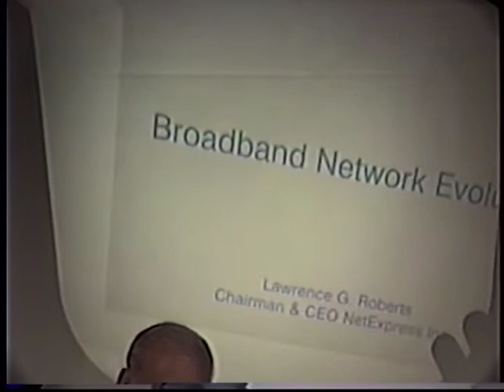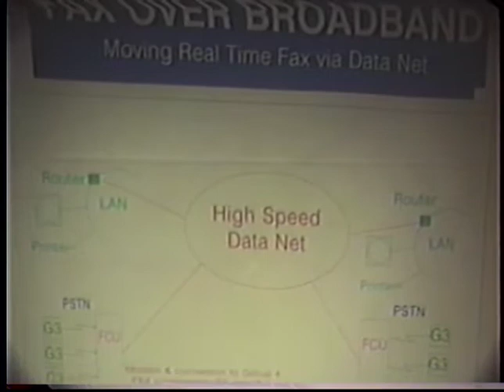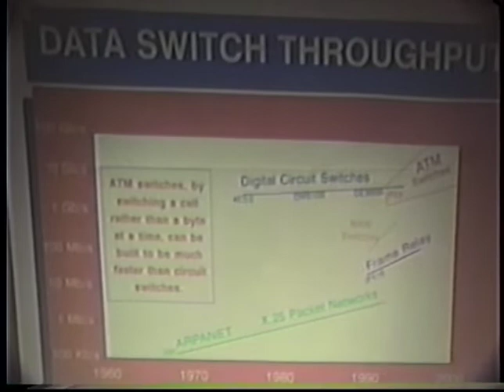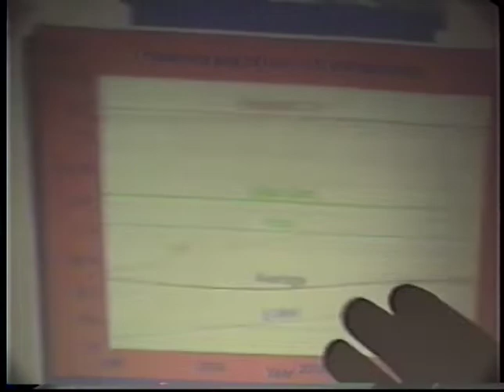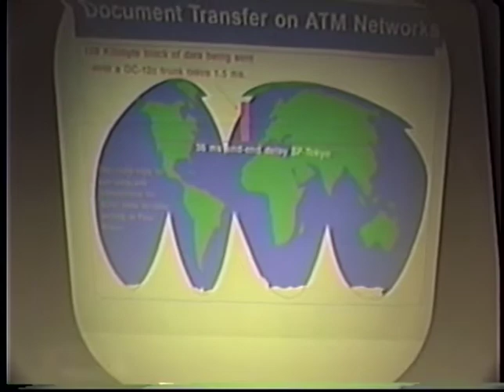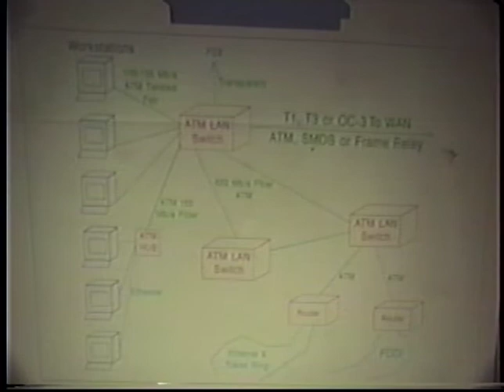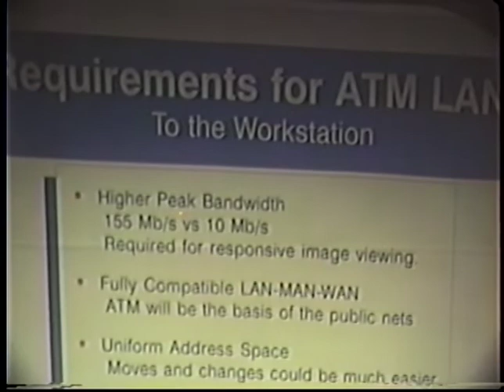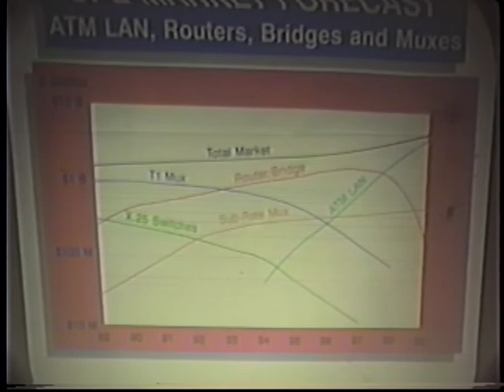UCLA Distinguished Lecturer Series - Lawrence G. Roberts, NET Express, Feb. 1993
The Evolution of ATM and Broadband in the WAN and LAN Environment